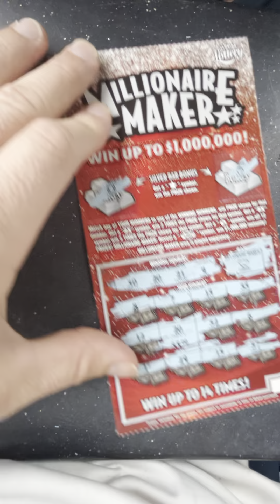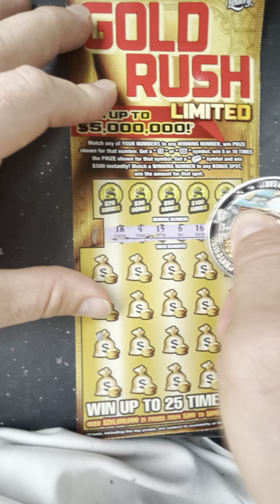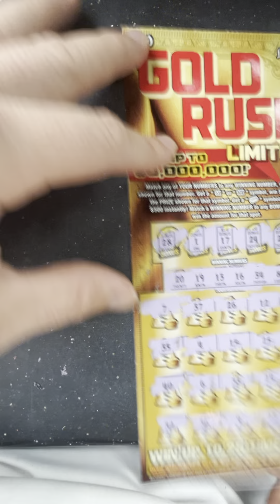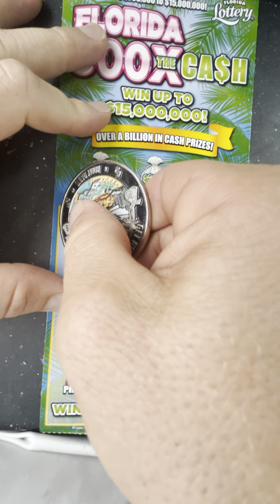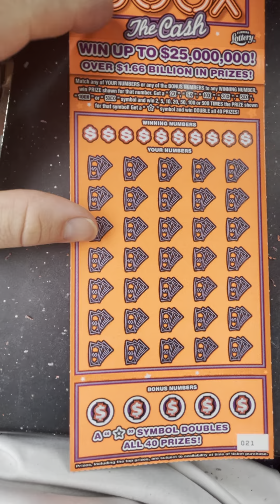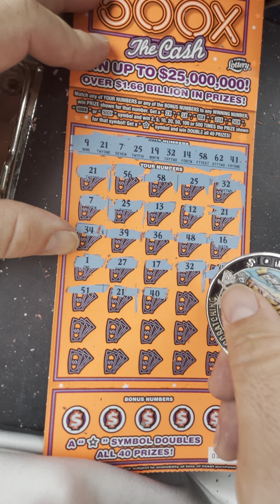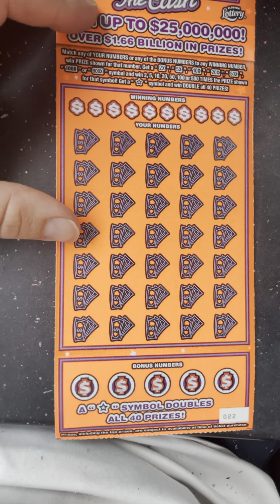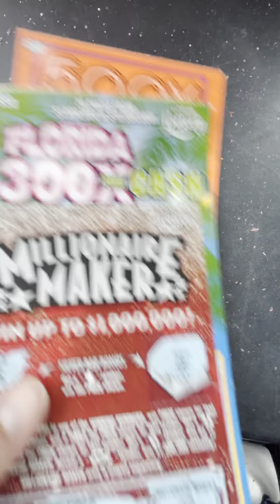$285 Friday Friday!!